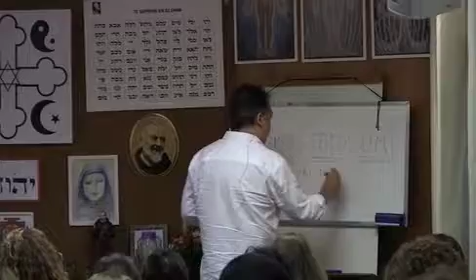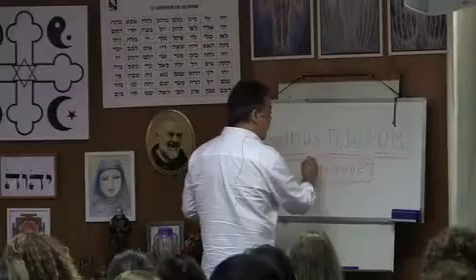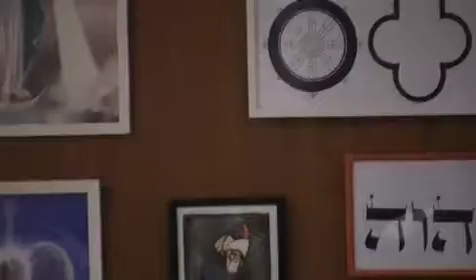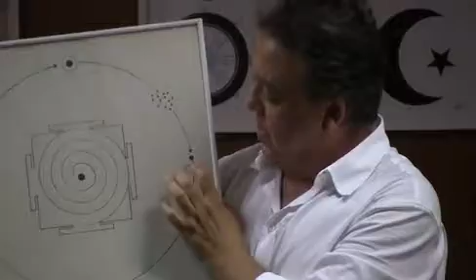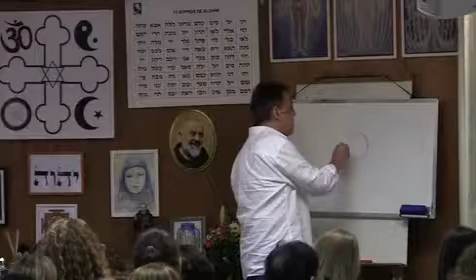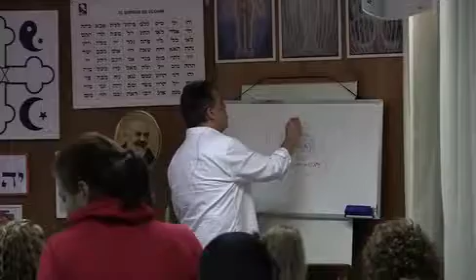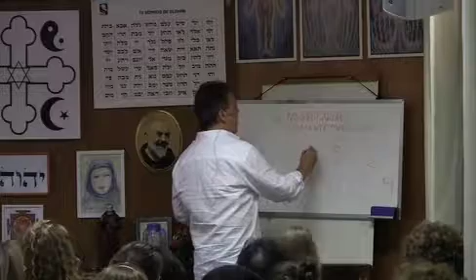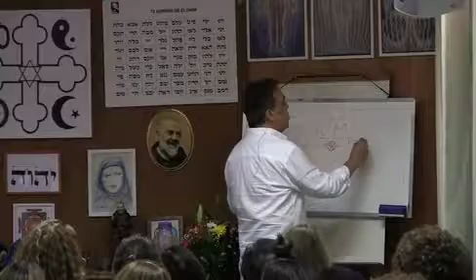Somos Todos Um - Palestra com Luiz Augusto em 27/10/2014